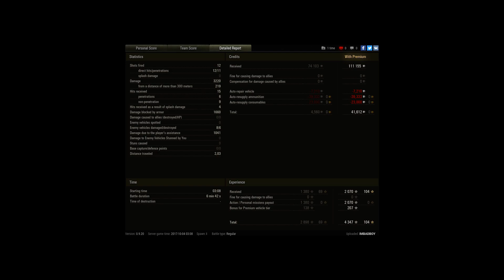中國8階金幣車112傷害3.2K協助1K+6殺王牌(人要比車兇)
Player: IMBADBOY [-NP-]